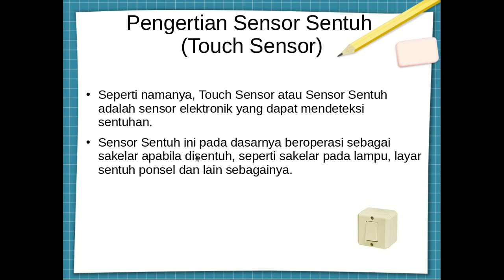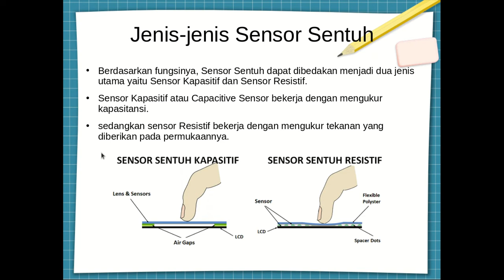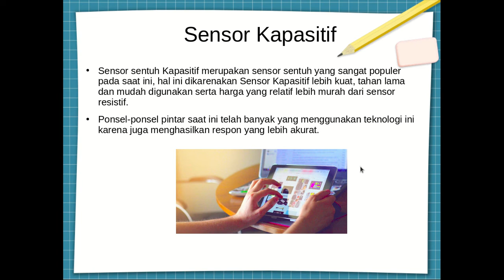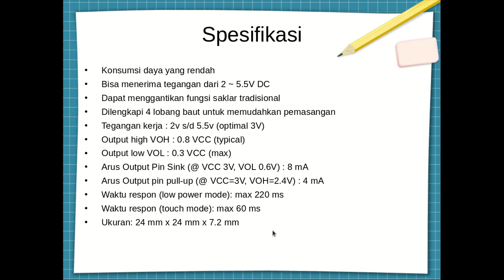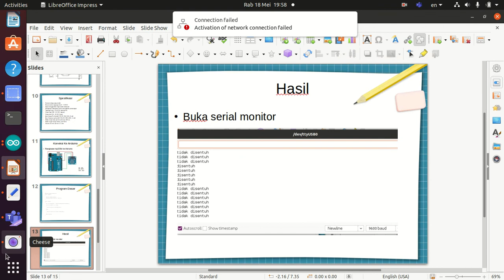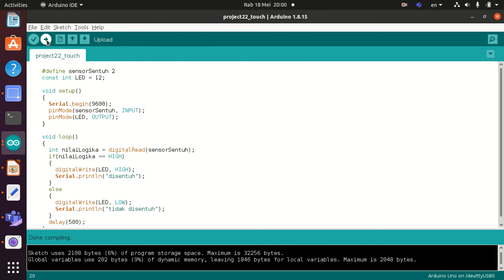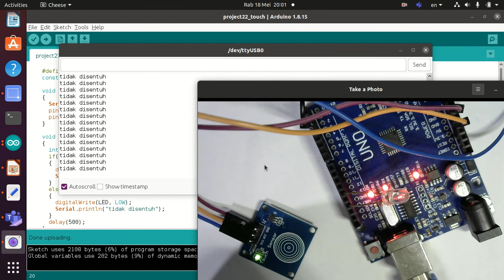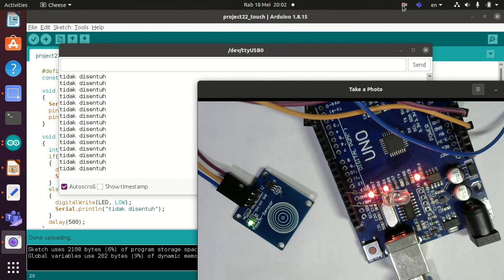ar22_2 Arduino touch sensor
Pengenalan dasar sensor touch ttp223B untuk arduino